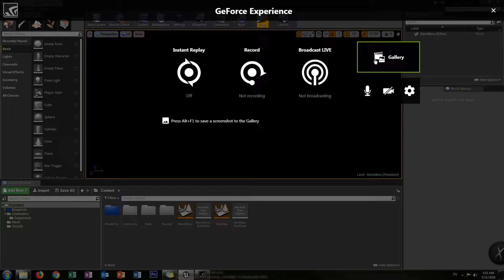Toast Apocalyps Jam Nado - DemoPlay